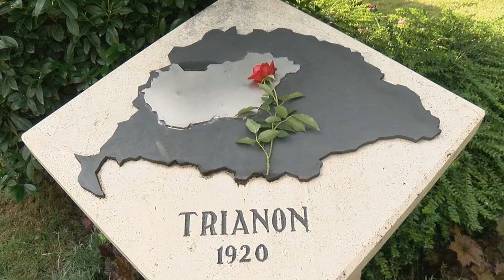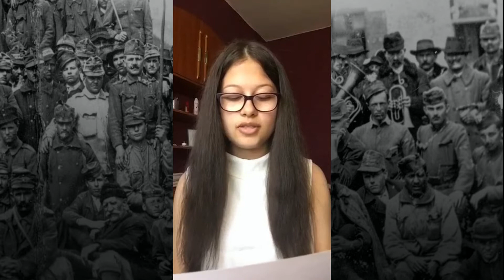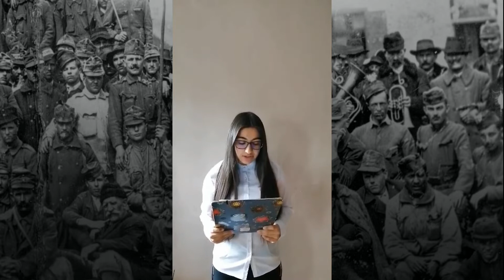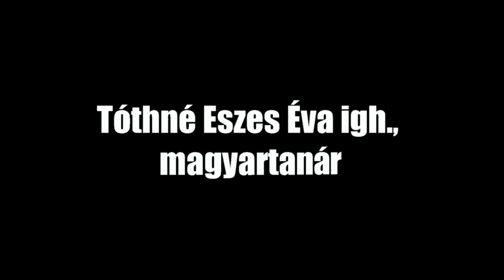Alsójászsági Petőfi Sándor Általános Iskola, Jánoshida, Trianon 100 - 2020. 06. 04.